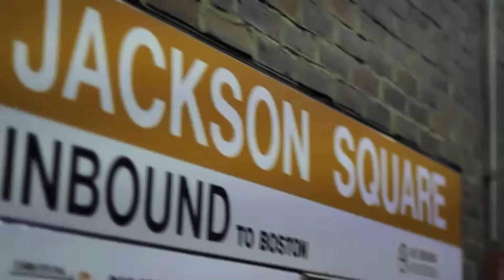Phinelia Unity Fest Chatter (Marco Loco Films)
A little Chatter with the homey Phinelia @ The Boston Unity Fest 5. Homey gives a little insight on his current and up coming projects, work ethic and more. Edits by EMatik for Bostonianz617/Marco Loco Films. Shout out Let Us live Entertainment, D Gomez Films, Logic Jay and Matik Media.